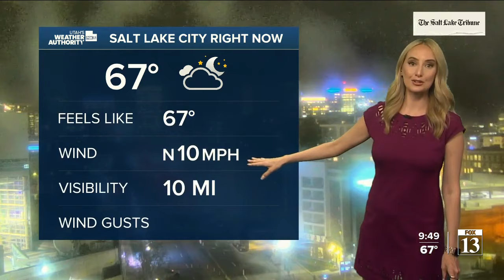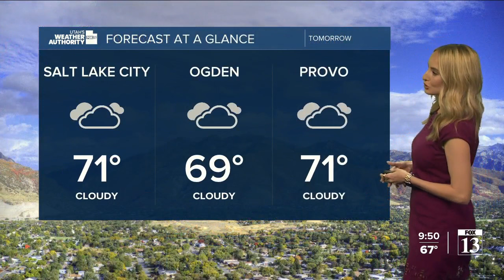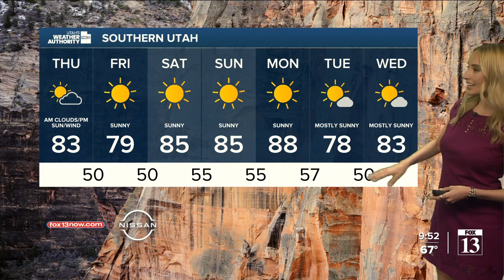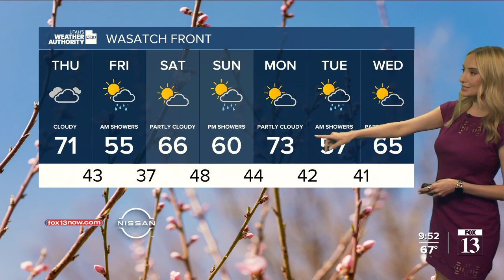Utah's Weather Authority - Scattered showers! April 27